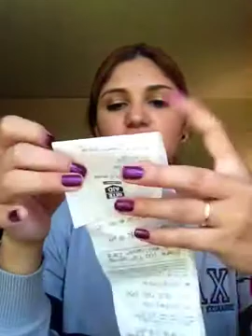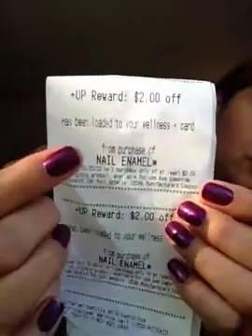Especial en rite aid- algo diferente (asta este sábado )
Hola ;) perdón el video tardo más delo que dije jjjj pero aproveche para pedir ayuda con los reply ;(  LAS QUIERO UN MONTON ;) XOX
OOOOH me dejan saber si quieren que les haga más de estos vídeos de especiales